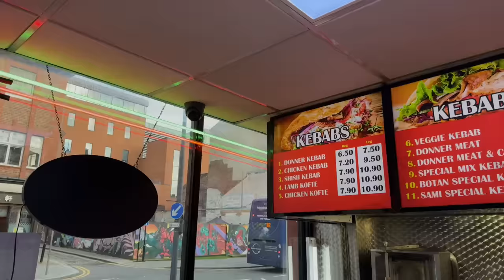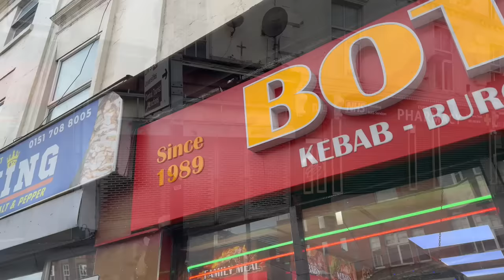I tried the Most POPULAR KEBAB Place in Liverpool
Danny is in Liverpool today where he takes on a the challenge of trying the most recommend kebab in Liverpool.. but what will he think?